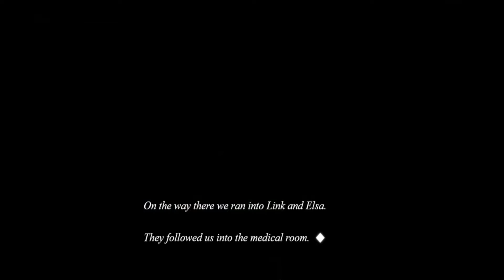Danganronpa 64: Chapter 2 episode 3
It's an accurate recreation of the vault so you can understand the layout a little better.

0:50 - Danganronpa: Beautiful dead
6:55 - Danganronpa: Mr. Monokuma's lesson
7:49 - Danganronpa: Weekly Despair Magazine
9:42 - Fire Emblem Awakining: Let's prepare for battle here
11:40 - TF2: It hates me so much
12:42 - Mario Party 3: Waluigi's island
14:48 - TF2: It hates me so much
17:25 - Danganronpa: Beautiful dead
18:36 - Ace Attorney Duel Destinies: Suspence 2013
20:30 - Attack on Titan 2 video game: The cause of anxiety